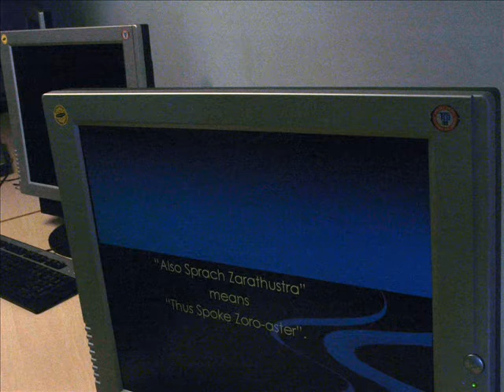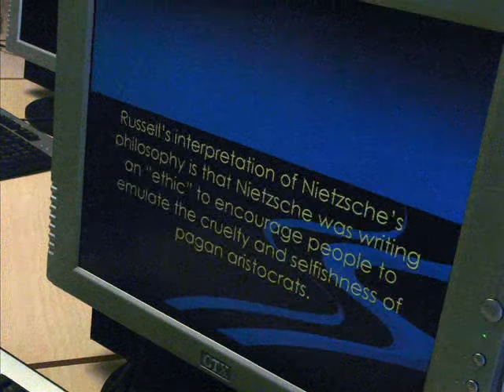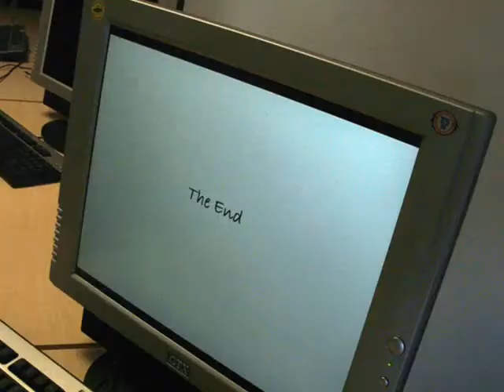A Day in the Life of a Philosophy Student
Imagine a busy but slightly dim philosophy student working all day to produce a slide-show presentation on Nietzshe.